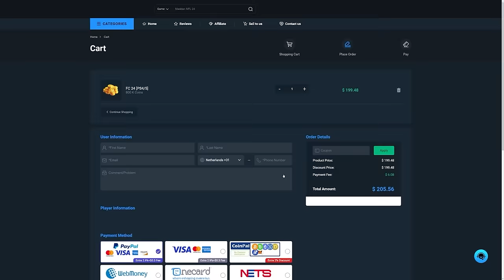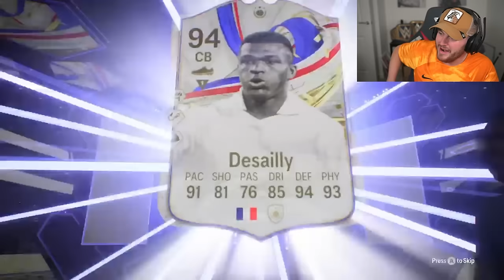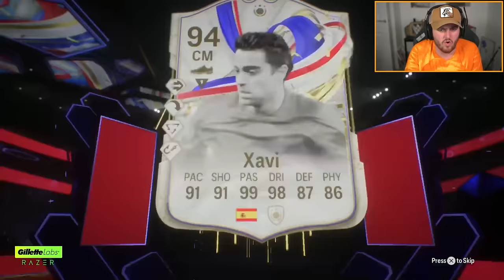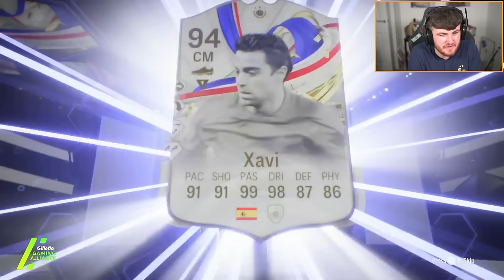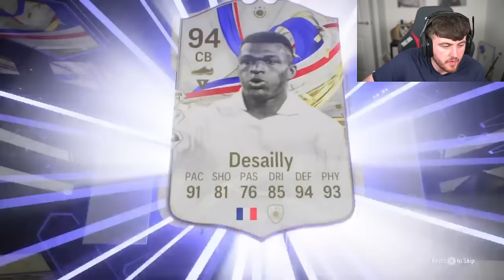30x 93+ PTG/MYM PICKS & GREATS OF THE GAME DUO PACKS! EA FC24 Ultimate Team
FC24, EAFC24, Ultimate Team, PTG/MYM/MYM Plus player pick, Path To Glory, Make your mark, Make your mark plus, team 1, player pick, upgrade, pick, pack opening, Greats of the game duo guaranteed pack, greats of the game, pack, 93+ ptg/mym player pick